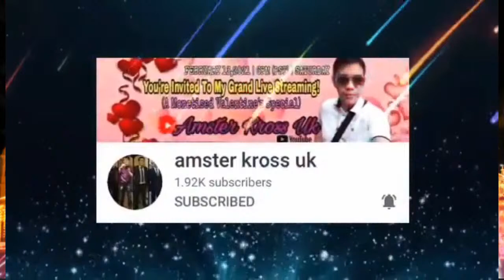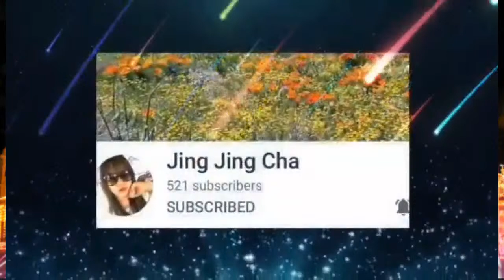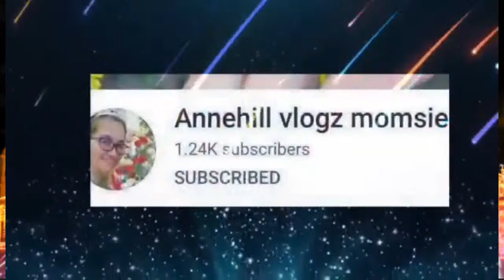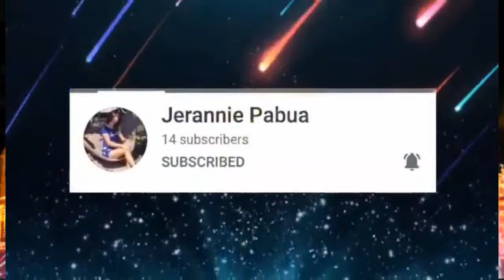MR YT HUNK 2021 ROAD TO THE CROWN featuring HUNK NOEL DIAZ of SOUTH KOREA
Schedule: Live Voting for the 6 Candidates will start On Monday at 10am Pinas time:

Monday: Noel Diaz
Tuesday: Sam Esperanza
Wednesday: VGS
Thursday: Torregasa TV
Friday: Paul Micheal TV and Wapog TV

It is a 2- hr simultaneous live streaming sa aming mga bahay. We follow same mechanics:
A. Per YTC 5 pts.
B. Per YTC MEMBER 15 pts.

Formal Wear
1. Hunkable appeal and personality 35%
2. Composure and Confidence 25%
3. Poise and Elegance 25%
4. Stage Presence 15%

Q & A:
1. Content, substance and sensibility 35%
2. Confident and delivery 30%
3. Relevance to the Issue 20%
4. Stage Presence 15%

Total result will be multiplied  depending on the percentage of each category:
35 % formal wear
35% q & a
30 % votes

Be guided accordingly!
Sumainyo ang Kagwapuhan

From the Royal Queens